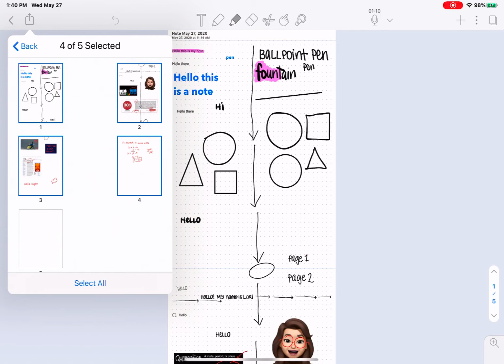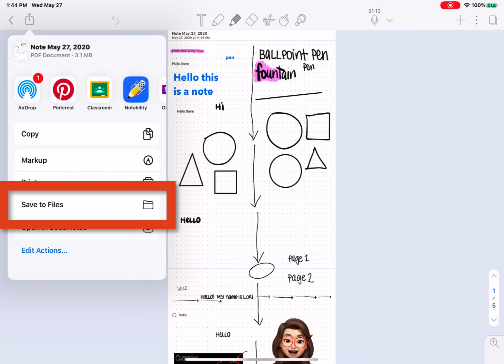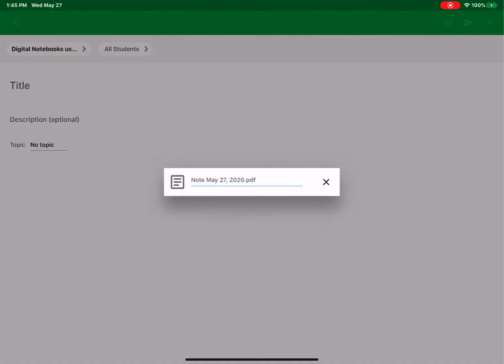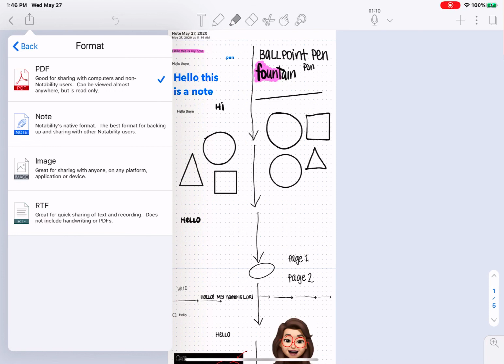Notability - Exporting (Digital Notebooks using iPad Training)